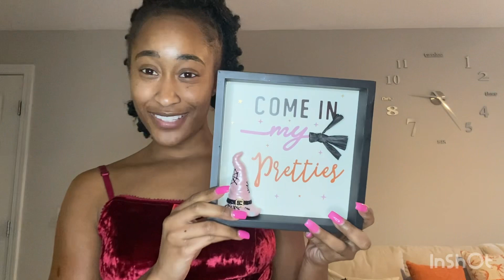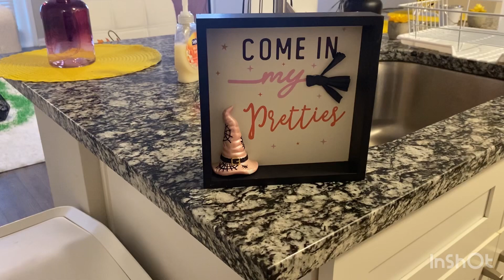HALLOWEEN WEEKEND (costumes, party, and decorations)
Saying goodbye to October with a Halloween party, some costumes, and decorations 🎃